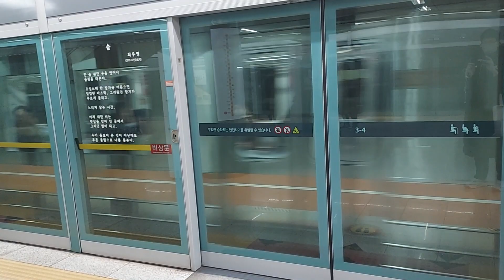서울교통공사 6호선 응암발신내행 613편성 녹사평역 발차영상